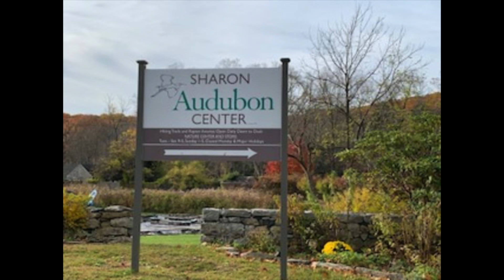birds are poggers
That's it, actually.